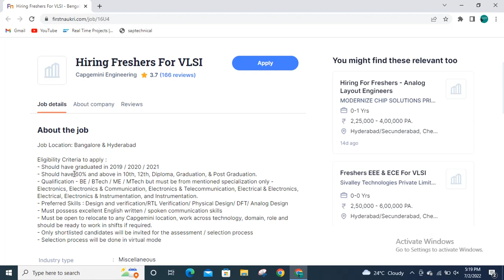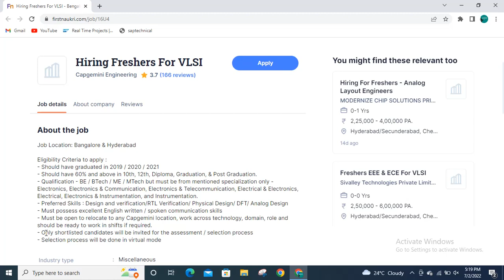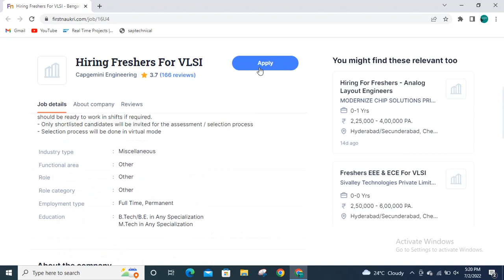Capgemini Off Campus Drive For All Branches Freshers Students | Salary 4.5 LPA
Apply Links are below -